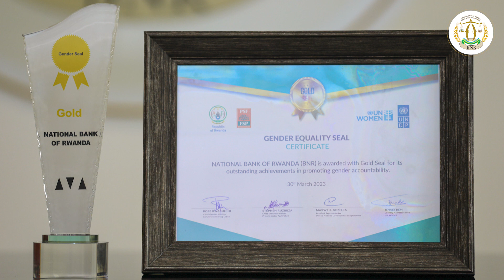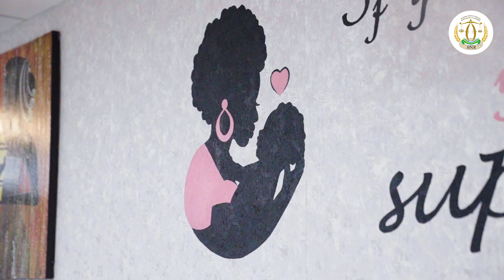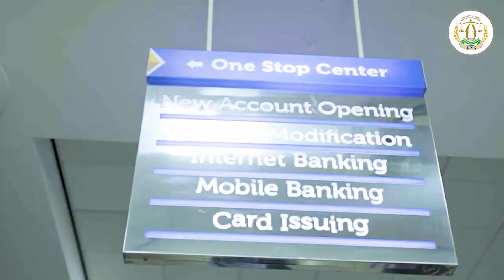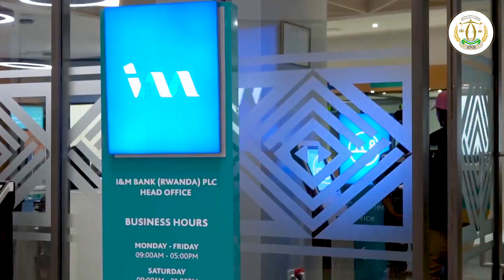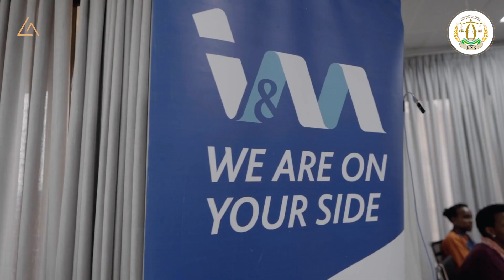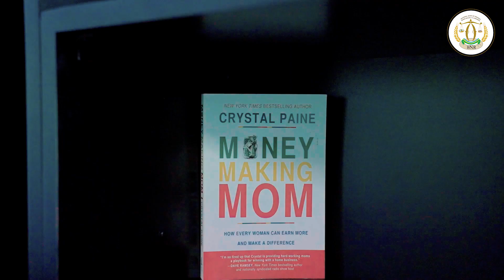Gender Diversity in the Financial Sector.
Dive into this video, where industry leaders showcase remarkable efforts to embrace gender diversity while building a high-performing financial sector and unlocking sustainable success.